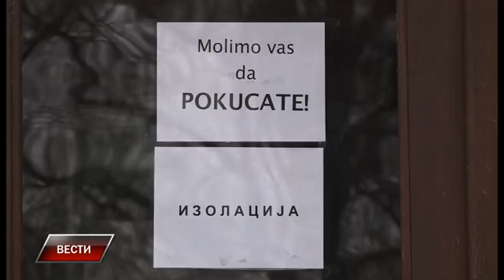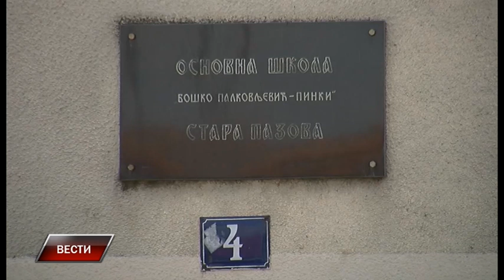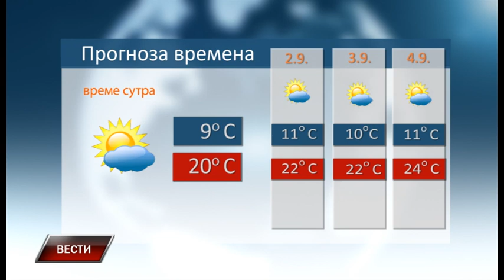Vesti 31 8 2021